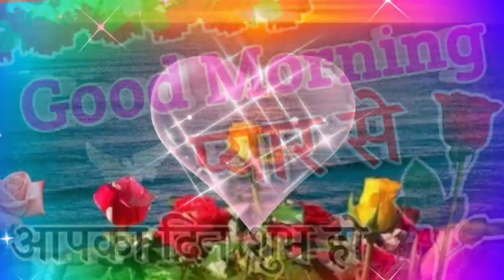Good morning shayari 🌹 गुड मॉर्निंग शायरी 🌹 Good morning status 🌹 Good morning 🌹